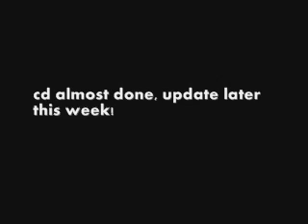Soulja Asian Mom (Crank Dat Momma's Boy)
hahaha me tryin to teach my mom the dance